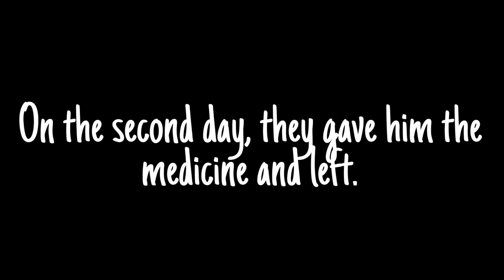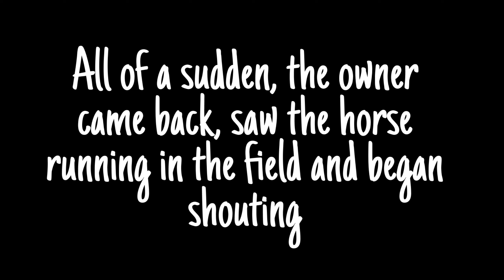When the horse got deadly virus | discord | plot twists | short stories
When the horse Got Deadly Virus then the farmer decided to kill his horse but suddenly...
watch the video if u wanted to know what happened next 🤔